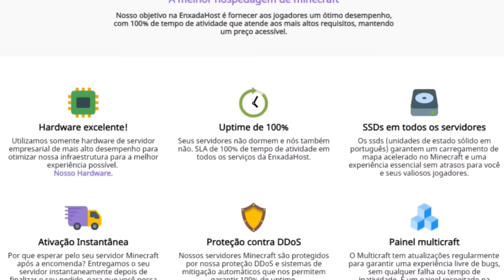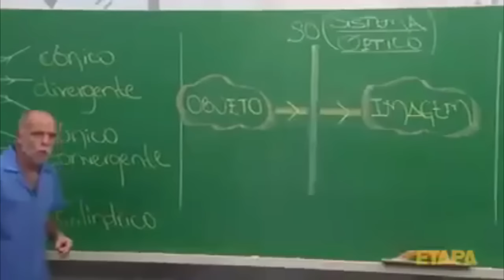O BLOCO MAIS ÚTIL DO MINECRAFT 1.14! - Snapshot 19w04b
🛒 EnxadaHost: Hospede seu servidor na melhor hospedagem do Brasil!